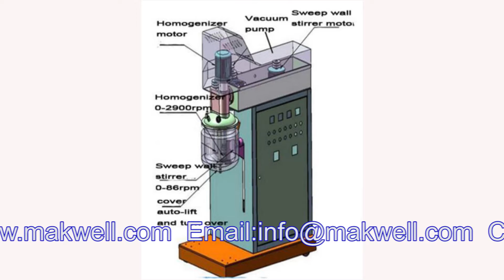5L vacuum emulsifying mixer, lab homogenizer, small homogenizer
5L vacuum emulsifying mixer, lab homogenizer, small homogenizer
Company: Makwell Machinery Co., Limited
ADD: Jiang su, China
ATTN: Cathy